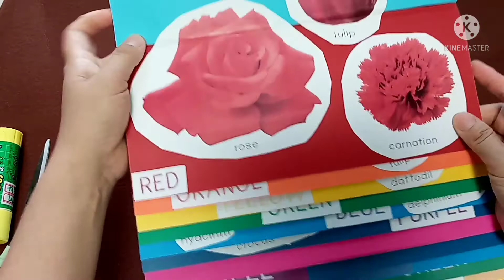Planting a Rainbow Activity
동화책  읽은 후  색깔별로 꽃을 분류해보며  꽃책만들기를  합니다.